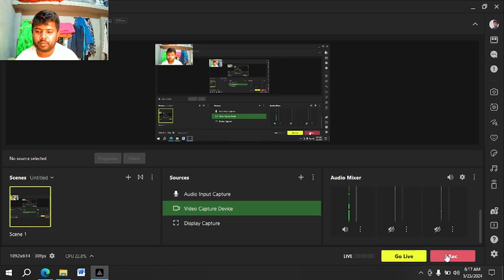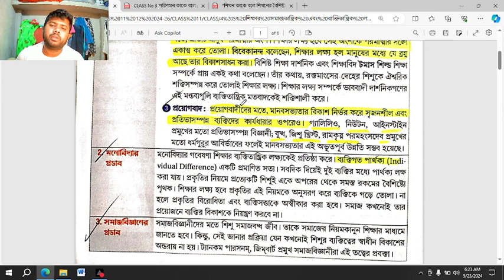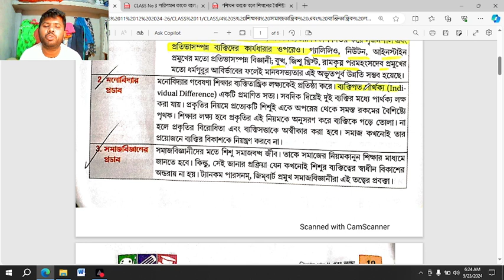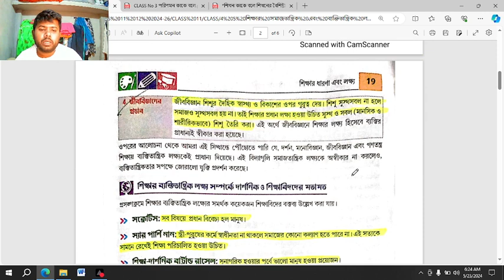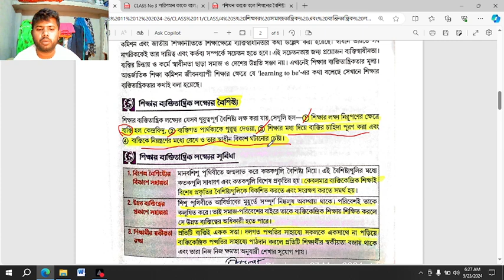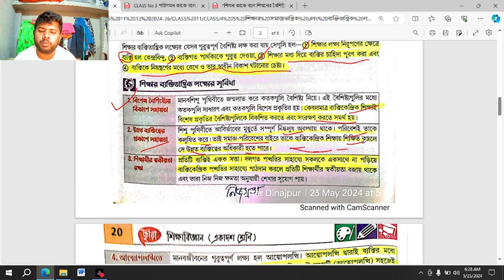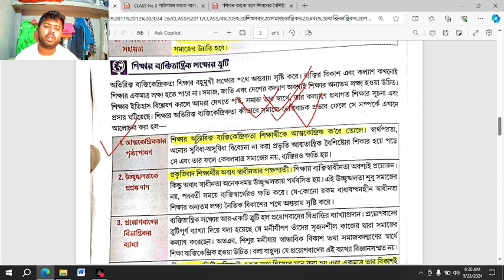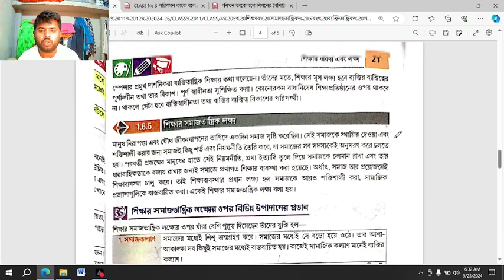শিক্ষার ব্যক্তিতান্ত্রিক লক্ষ্য